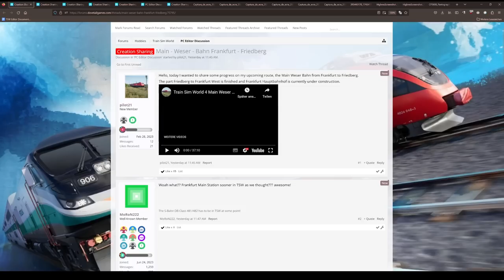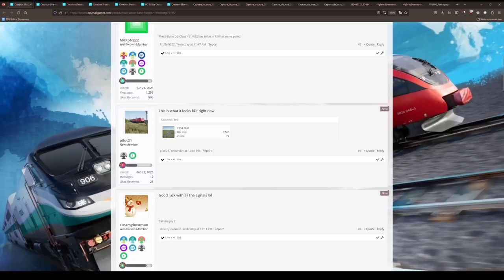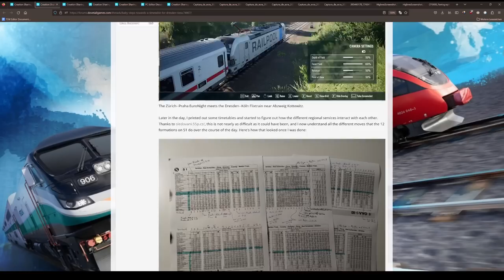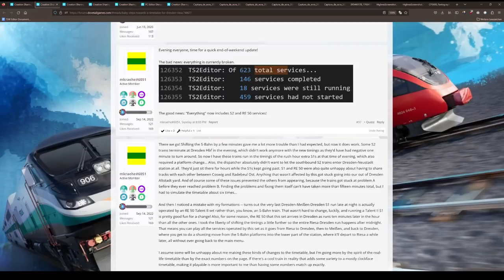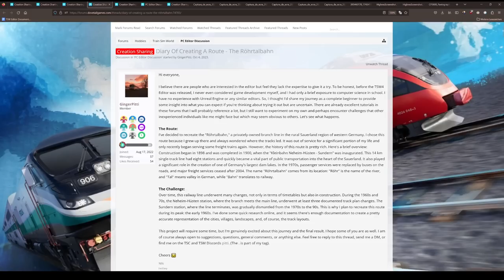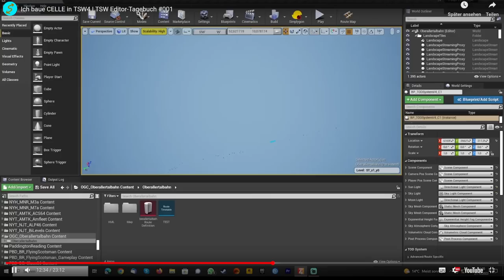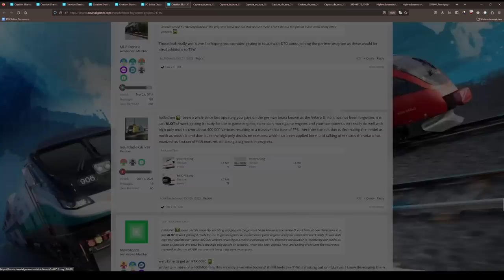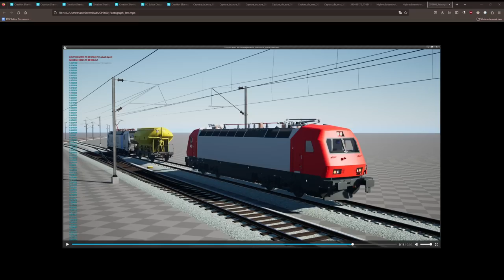S-Bahn FRANKFURT! - Portugal im TSW? Oberallertalbahn & mehr! Community Projekte #2 | TSW 4 Editor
In dieser Videoreihe halte ich euch auf dem Laufenden bezüglich Projekten aus der Community!

Du suchst TSW-Editor-Tutorials?

Transparenz:
1. Stellt mir DTG DLCs zu Verfügung?

2. Werde ich dafür bezahlt, Werbung zu machen?

3. Bin ich gezwungen, Werbung zu machen?

4. Ist meine Meinung über DLCs noch objektiv?

2ZK4fUqv8CJFukjSVQJ2iIMXmKPW4w/edit